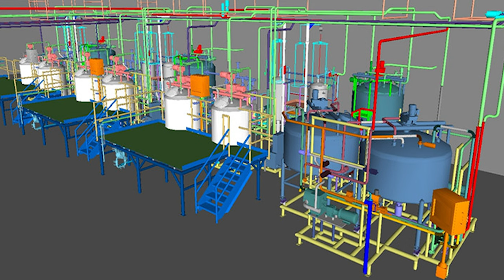What is Agricultural and Biosystems Engineering? | Promotional video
ADRIAN ANGELES
NATHANIEL KEN FERNANDEZ
ALLEN KENNETH PAGAYONAN
KYLE PATAWARAN
JAMES RAYMOND RAZO

BULACAN STATE AGRICULTURAL UNIVERSITY
COLLEGE OF ENGINEERING AND APPLIED TECHNOLOGY